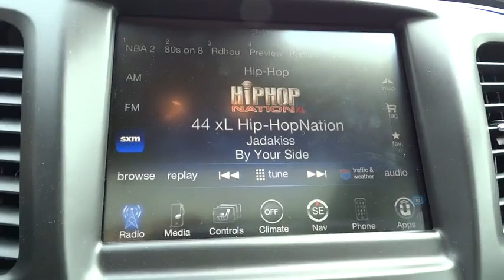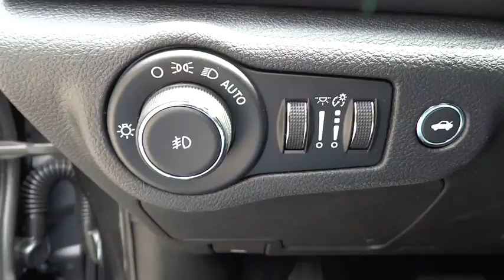2015 Chrysler 200 Atlanta, Duluth, Buford, Roswell, Marietta, GA N647654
2015 Chrysler 200
2015 Chrysler 200 S, COMFORT PKG - Stock#: N647654 - VIN#: 1C3CCCBG3FN647654

Cherokee Chrysler
200 Liberty BLVD